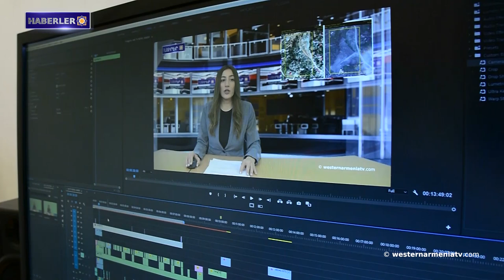Yerevan'ın önerisine tam desteğimizi bir kez daha teyit ediyoruz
1. Batı Ermenistan hükümet sözcüsünün haftalık basın açıklaması

2. Toivo Klaar: Yerevan'ın önerisine tam desteğimizi bir kez daha teyit ediyoruz

3. Batı Ermenistan'ın Evlatları: George Dokmeciyan

4. Büyük Artaxerxes'in karısı Kraliçe Satinik'in resminin yer aldığı 1915 tarihli Kıbrıs kartpostalı

5. İzmir'de orman yangınları yerleşim yerlerine yaklaştı

6. İran Büyükelçisi, Doğu Ermenistan ile ilişkilerin kapsamlı bir şekilde geliştirilmesini amaçlayan siyasi kararlılığa vurgu yaptı

7. Batı Ermenistan devlet televizyonu “Westernarmeniatv”yi destekleyelim

BANQUE DU BÉNÉFICIAIRE : 18206
SWIFT : AGRIFRPP882
IBAN : FR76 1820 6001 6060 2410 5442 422
BÉNÉFICIAIRE : Assemblée des Arméniens (AAAO)
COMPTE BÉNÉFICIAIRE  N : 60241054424